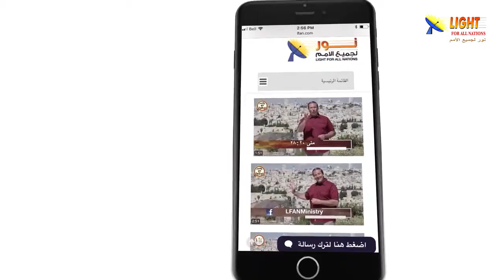474:16 محبة الله تطرح خوف الإنسان إلى الخارج